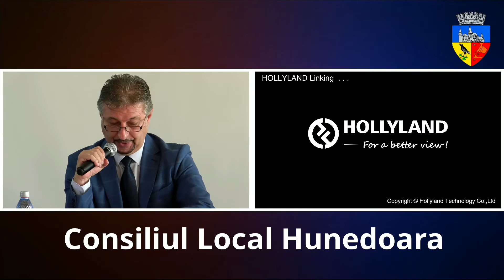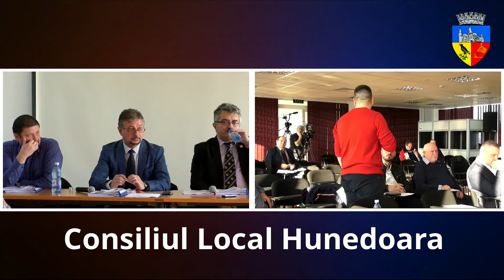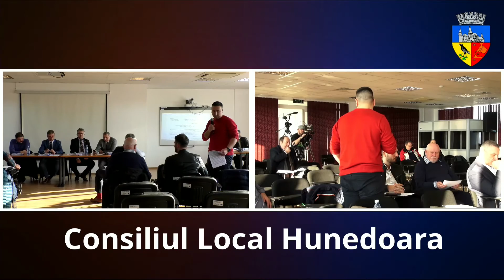ȘEDINȚĂ ORDINARĂ - CONSILIUL LOCAL HUNEDOARA - 29 noiembrie 2022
ȘEDINȚĂ ORDINARĂ - CONSILIUL LOCAL HUNEDOARA
marți - 29 noiembrie 2022